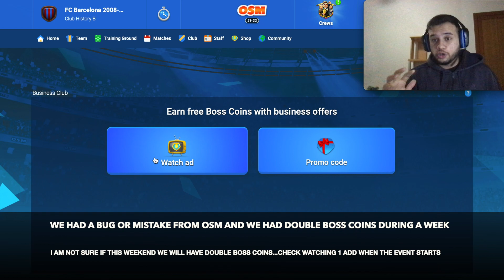BEST EVENT EVER OF ONLINE SOCCER MANAGER! | MAKE INFINITE MONEY WITH TRANSFER MADNESS!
Bienvenido al Mejor Canal de OSM⚡️

DESCARGA YA LA APP DE OSM TRANSFER‼️

“La mejor app de jugadores de OSM , te ofrece toda la información sobre cada jugador, edad , valor , posición en la que juega, cartas en forma, equipos especiales de la semana...etc”.

Disponible en Android e iOS✅